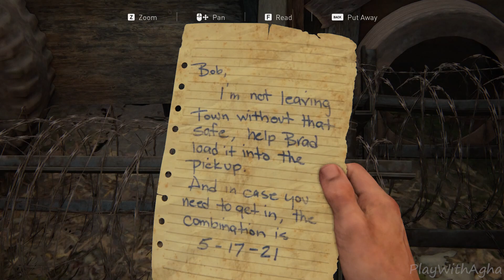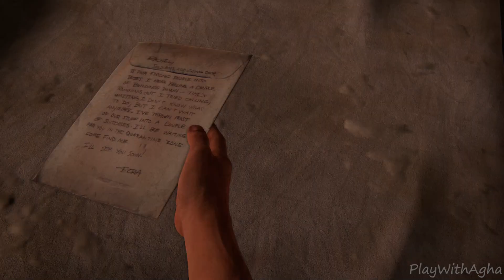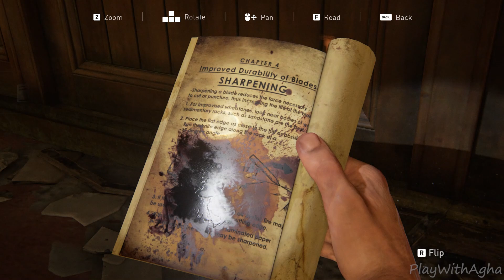The Last of Us™ Part I Part 4 [Full Walkthrough]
The developers describe the content like this:

Players use weapons such as pistols, rifles, and crafted explosives as well as melee attacks with chokeholds, bats, and metal pipes to defend themselves from the infected and other human survivors. Players can also engage in stealth combat sequences involving a close-up camera view. Weapon and explosive attacks can result in decapitation and/or dismemberment. Scenes depict intense acts of violence, including themes of suicide and torture. During the game, a character makes sexual remarks about an adult magazine and a young character is shown drinking alcohol. Strong language is used frequently in dialogue.